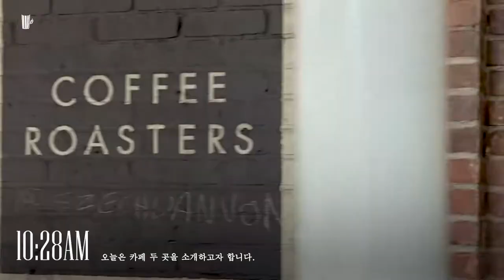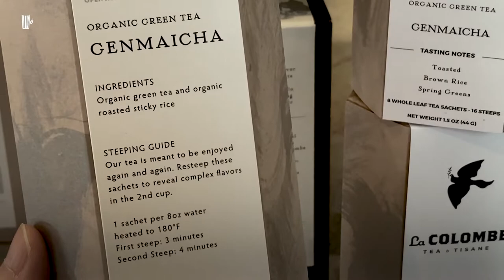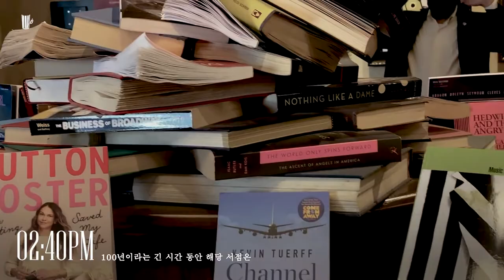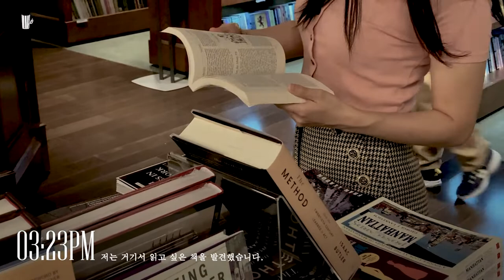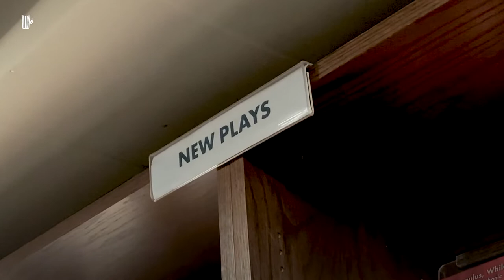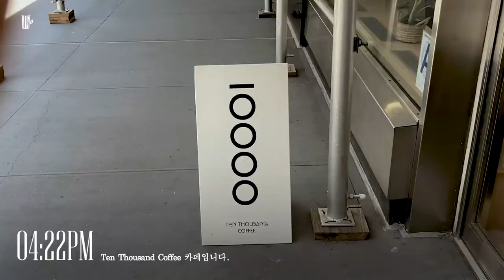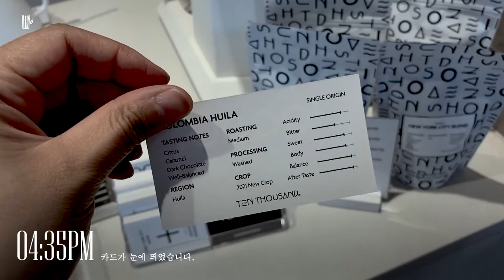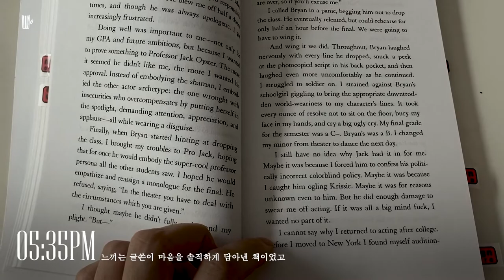Drama Bookshop | La Colombe Coffee | 10000 Coffee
1917년 Drama League에 의해 설립된 이래로 뉴욕 연극계의 문화적 중심지역할을 해오며 1923년부터 독립 서점으로 운영되어온 카페 겸 서점인  Drama Bookshop를 소개합니다.

CheckDaÓmme - 책과 일상을 공유합니다.
Space full of inspirational and gentle quotes